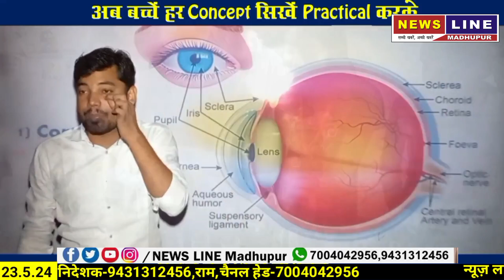अमित शाह के आगमन को लेकर तैयारी जोरों पर।